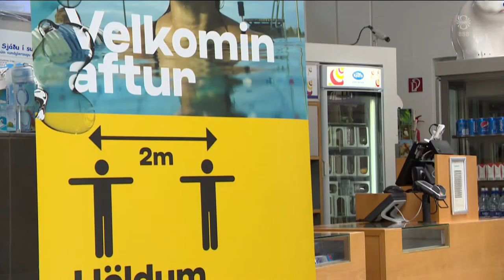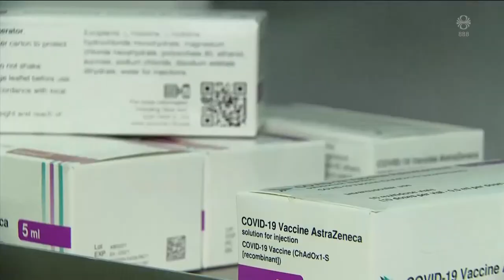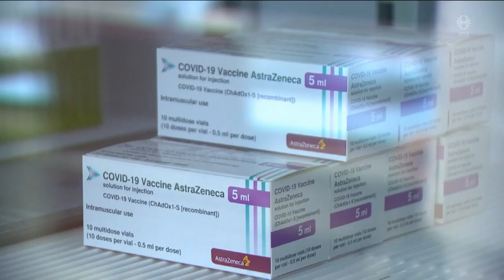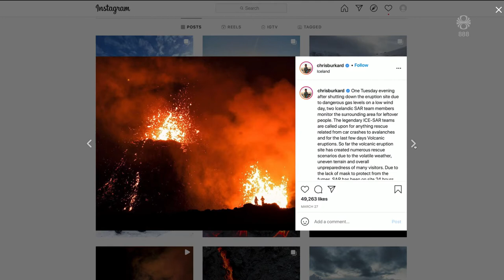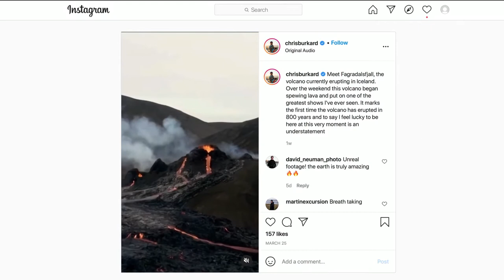Fréttir - 08. apr 2021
Fréttir RÚV frá 08. apríl 2021 - Efnisyfirlit:
00:01:24 Nýjar sóttkvíarreglur
00:04:06 Vonbrigði fyrir sóttvarnir
00:05:54 Viðbrögð þjóða við AstraZeneca
00:07:47 Vísindaráð vill færa gönguleiðina vegna goshættu
00:09:53 Gaseitrun við gosið
00:12:02 Skálmöld í Belfast
00:13:53 Íslandsstofa markaðssetur eldgosið
00:15:57 Von der Leyen fékk ekki sæti
00:17:43 Öll vötn til Dýrafjarðar
00:19:33 Baðlón fyrir hálfan milljarð á Skagaströnd